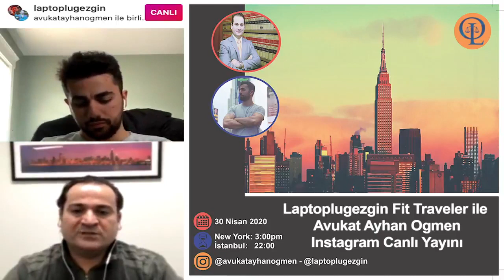AMERİKA’DA WORK AND TRAVEL YAPIP 1200 DOLAR YARDIM ALAN ÖĞRENCİLERİN DİKKATİNE !